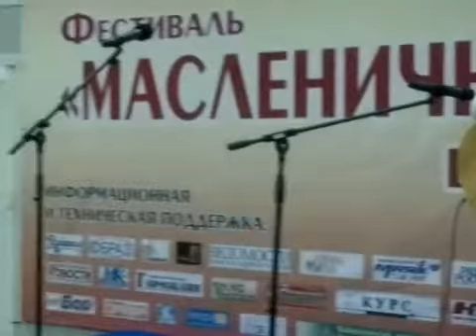Концерт нижегородских поэтов и музыкантов 2ч.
Вторая часть концерта в рамках культурной программы Православной ярмарки "Широкая масленица" Нижний Новгород. 2013г.